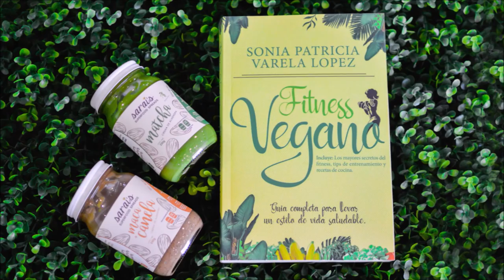EJERCICIOS EN CASA PARA PIERNA Y GLUTEO/ PECHO, ESPALDA Y HOMBRO